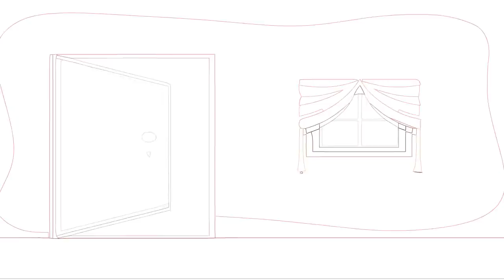Ladki Akeli Kamre me AAye To Kya Kare | Pboy (69/89) | Mamta Ki Kahani | Silsila Pyar Ka